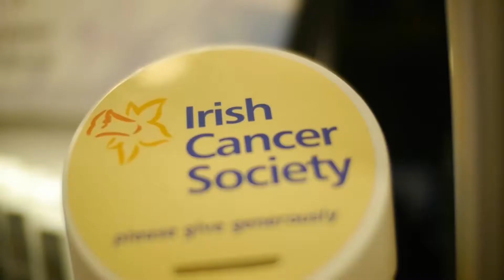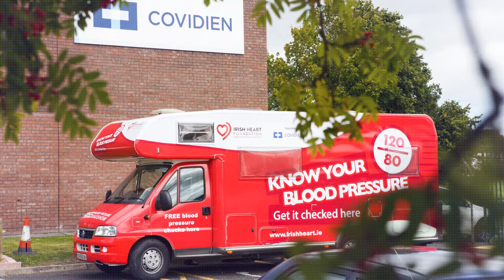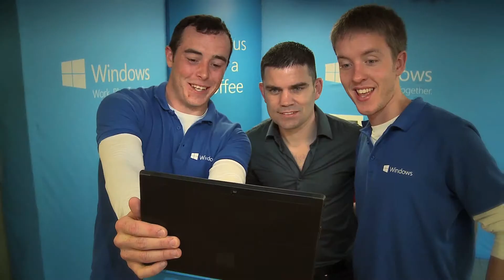Excellence in Community - Partnership with Charity by a Multinational Company CSR Award 2014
This category awards excellence in CSR through a partnership with charity. Businesses can partner with a charity in a number of different ways, for example, organising an event to raise money for a charity, getting involved in the charity’s work, working with the charity to promote their work and many others.